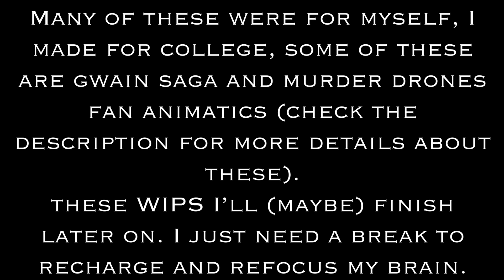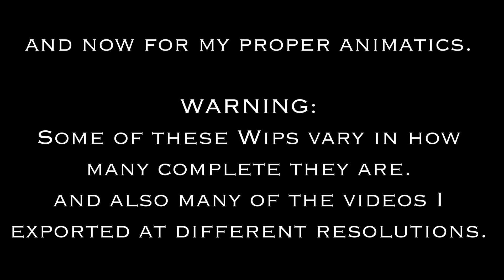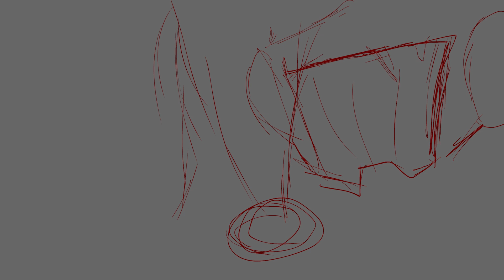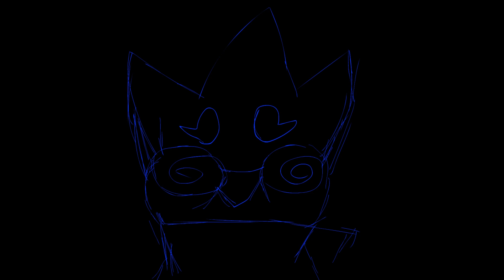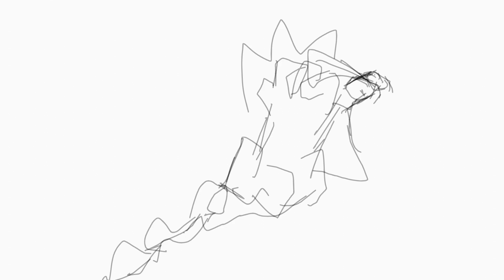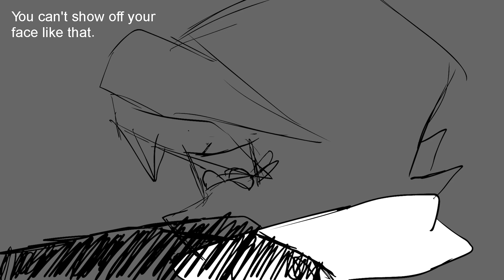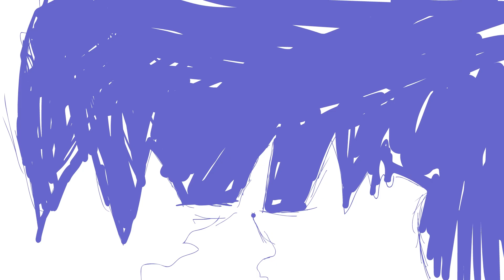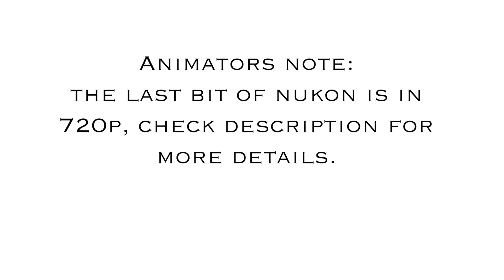Happy Late Halloween. Here's a bunch of Wips, (Including Gwain Saga and Murder Drones)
Yes, I know it's late, at least I'm not doing a Christmas video.

[MADE WITH]:
Adobe Animate
Adobe Photoshop
Adobe Audition
Adobe Premiere

List order of all the animatics Minus the gifs:

1-HIIK Yeah

2-B-Top's Loyalty:
Apologies, I couldn't find where Onua's clip came from. if you know, please comment.

3-Blachite fusion:
Yes I used Goku and Vegeta for pose reference.

5-A Murder Drone Christmas:
this was originally planned for Christmas last year. but I started it far too late in December to complete it.
apparently this is a proper song for christmas.

7-Murder Drones plan to eradicate Christmas.
I had ideas on doing Murder Drone animatics using the audio from the DBZA Christmas movies. for this one I used "Plan to eradicate Christmas" Where the Christmas Ancient, Mr Kringle was going to harass the Uzi and friends. (yes, The same Mr Kringle from this
For tree of might I was going to have Turles be an Evil N who hates Christmas.

8-Gwain Saga Calm down:
I made this to try and chill out after having a stressful evening. it kind of worked. You think Ami would psychically talk to Geo sometimes.

9-Gwain Saga Faces:
I haven't gotten that far with this one but I wanted to try and do as many differing expressions as I could using the Gwain Warriors.

College Section

11-Secondary Action:
A failed attempt at the animation principle, secondary Action.

12-Mamea Ommph!:
Lady Mamea, A character I made for my animation course taster day.

13-Game test:
this was me trying to communicate a gameplay mechanic idea to my teachers during a game development course. character switching.

14-Screech:
this was the first animation I made for my games and animation course.
(Should've added a scream effect)

15 & 16-After Effect test:
Me testing out after effects and making my own puppets. the first puppet i made in photoshop, the second I made using adobe illustrator.

17-Master and Student:
a 2D Animation I made using Blender.

18-Mamea Mugging:
an unfinished story featuring Lady Mamea. actually got to test out a couple of tween's with this one.

20-Nukon Ghost:
okay so as for why the last seconds of this animatic look Shit. Is because I was working on this animation at 1080p, and than I continued to work on it in a 720p format I think, it's been so long I can't remember the exact reason. it's just I have a Nukon animatic at 1080p, and than a my finished one at 720p and so I place the finished 720p part at the end of the 1080p one.

I've had trouble with exporting animations at proper resolutions.

21-His Breath.
my latest animatic for college, I based this off of an old audio story I made.

Geo, Ami, Gwain, Agni, Deva, Vania, Lanney, Savien and Marlow and Gwain Saga belongs to Geo.Exe

and make sure to support me too...

Have a Happy November.